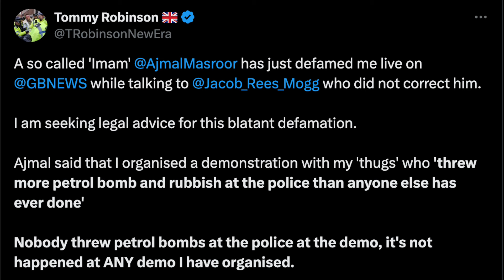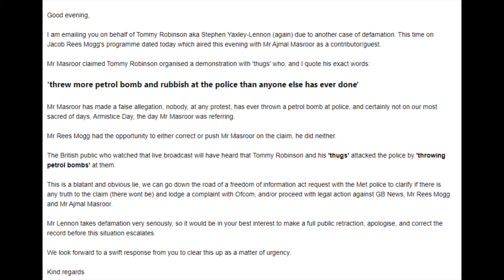Tommy Robinson Attacks GB News Over Defamation